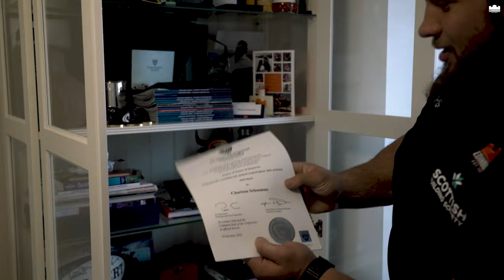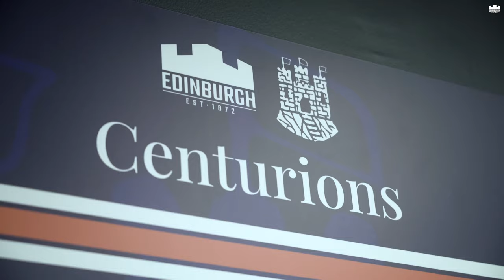Pierre Schoeman | Edinburgh Centurion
From the Bulls to the Burgh, Pierre Schoeman is a centurion made in the capital.